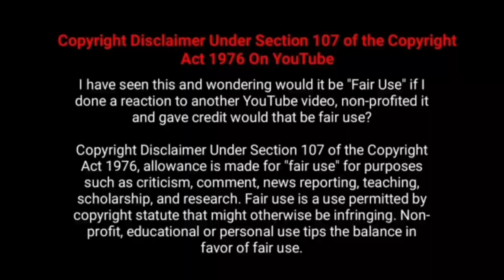இயக்குனர் நடிகர் S.R.பிரபாகரன் பட வசூல் Director Actor S.R.Prabhakaran Movies Box office Collection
Checkout  Movie Fdfs The Tamil Movie or film Director Actor S.R.Prabhakaran All Movies Box Office Collection Analysis With Budget and Verdict Hit Or Flop List